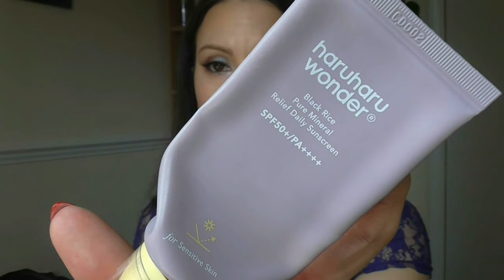Kedvenc újravevős bőrápolási termékek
Yesstyle kedvezményes kódom: BEBITAB13